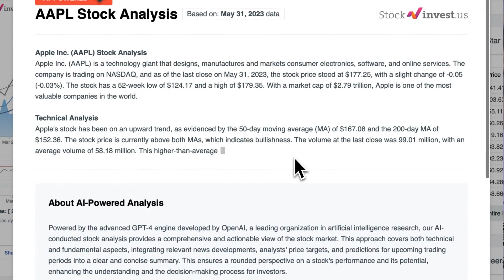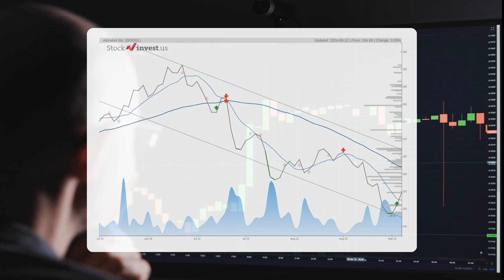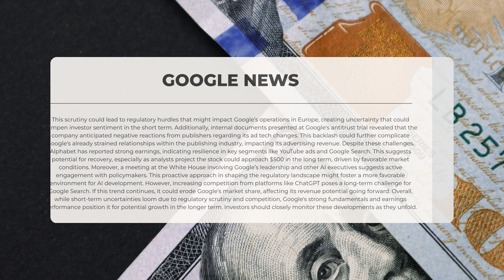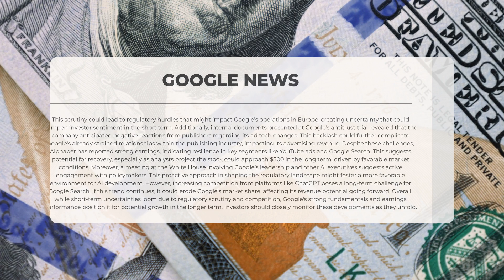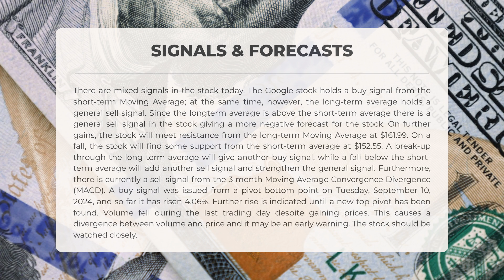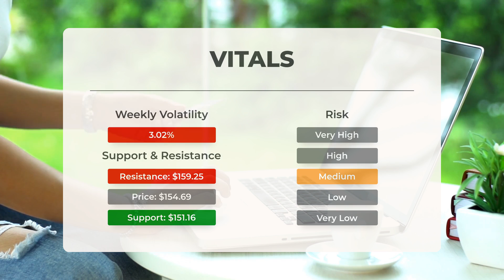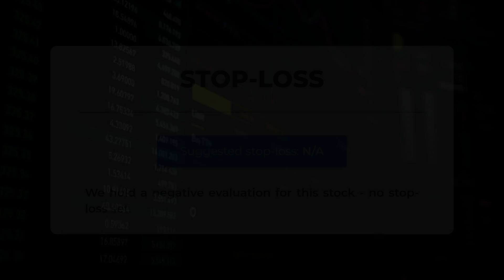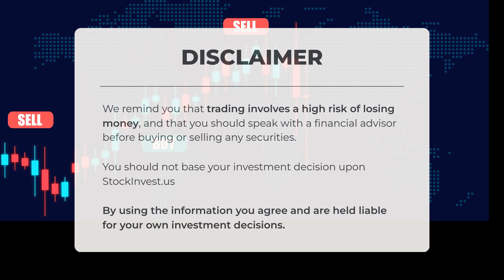Unpacking GOOGL's Rollercoaster Ride: Privacy Investigations, Ad Tech Battles & $500 Aspirations! 🚀📉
Google price prediction was made for Friday, September 13, 2024

We go over the GOOGL Inc. stock and give our stock price prediction (GOOGL). Our GOOGL stock price analysis and stock price forecast on GOOGL for Friday, September 13, 2024

Google Stock Analysis - GOOGL Stock Price Prediction for Friday, September 13, 2024